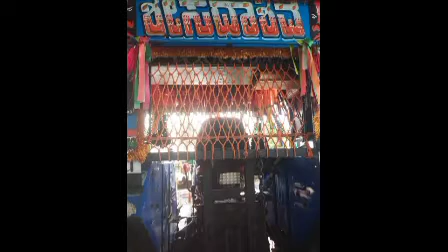sonalika tractor sale in second hand tractor Sale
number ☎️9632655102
LNT5310second handtractor
No